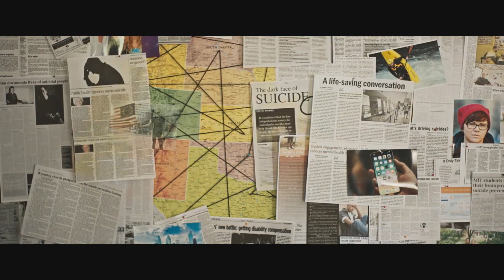Wake Up: Stories from the Frontlines of Suicide Prevention — Official Trailer (2023)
Wake Up: Stories from the Frontlines of Suicide Prevention sheds light on four different groups with varied stories to tell about suicide—American veterans, members of the LGBT community, university students, and gun owners. Through their testimony, the film weaves a diverse tapestry of experiences into a multifaceted narrative of the heroes on the frontlines. As it delves deeper into their experiences, Wake Up confronts tragedy with a call to action: by exploring ways to start thoughtful conversations and push for systemic legislative change, it foregrounds steps to a better world.